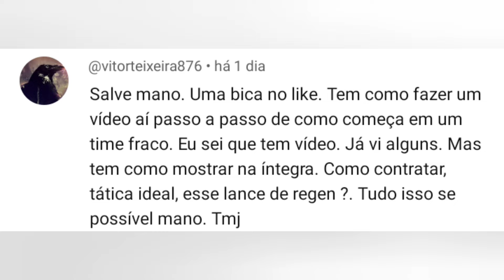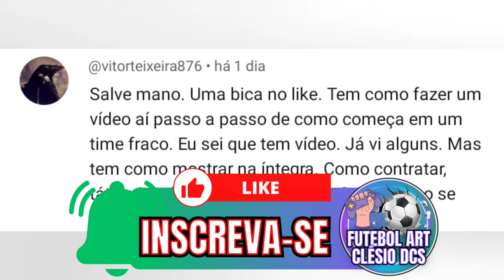SM 24 - COMO EU COMEÇO EM TIME FRACO dicas para jogar bem!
VEJA A MELHOR FORMAÇÃO E TÁTICA DO SM 24 EM AÇÃO NO SM 24

CONHEÇA MINHA LOJA VIRTUAL ENTREGA RÁPIDO E PREÇOS BAIXOS COM ENTREGA RÁPIDA TOTALMENTE SEGURA (LOJA AUTORIZADA E PARCEIRA DA MAGAZINE LUIZA)